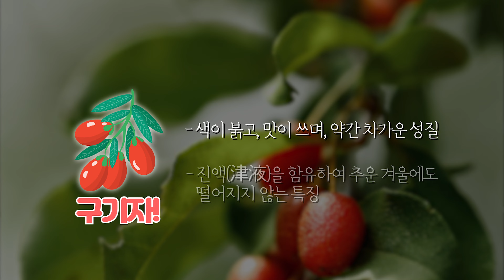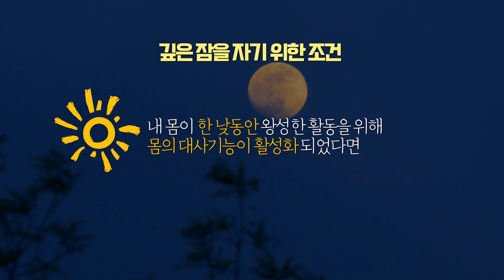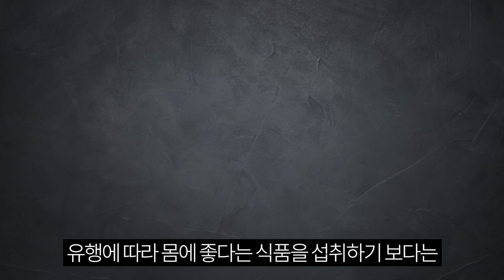당뇨 증상 치료해 주는 당뇨에 좋은 음식! l 당뇨보감 l 당뇨에 좋은 식품 선택하는 방법 l 수면에 도움되는 식품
당뇨인들이 건강을 위해 식품을 선택할 때
항상 염두에 두어야할 원칙! 또 한번 읽어드립니다.

‘당뇨에 좋은 식품보다 자신의 몸에 좋은 식품’을 섭취하셔야 됩니다.

“당뇨인들의 체질에 따라 도움이 되는 식품을 선택하는 것도
이러한 원칙에 따른 건강 관리법”입니다.

각 체질에 도움이 되는 식품을 참고할 때 먼저 주의할 사항이 있죠.

자신의 체질 진단은 온라인에서 얻은 지식으로 판단하지 마시고, 전문 한의사에게 진료를 통해 확인하는 것입니다.

당뇨인들의 건강 관리를 위해 해결해야할 중요한 부분은
“숙면을 통한 뇌의 휴식” 과 “간기능 회복”입니다.

오늘은 소양인이라고 진단받은 당뇨인들의
숙면에 도움이 되는 식품을 소개해 드리겠습니다.

▷리우한의원

홈페이지 바로 가기

▷온라인 상담